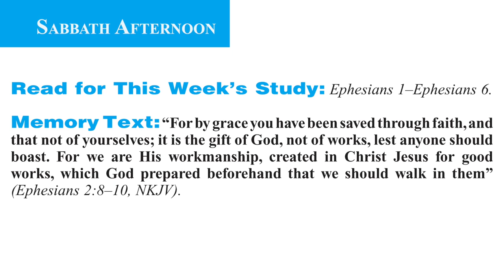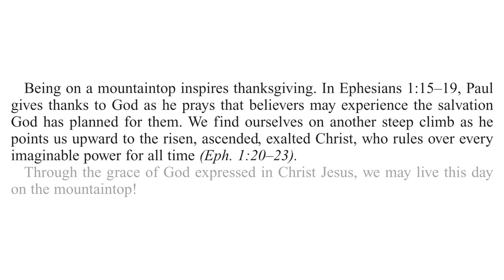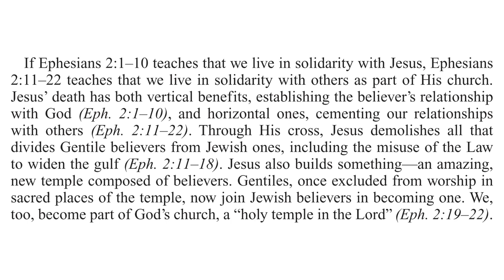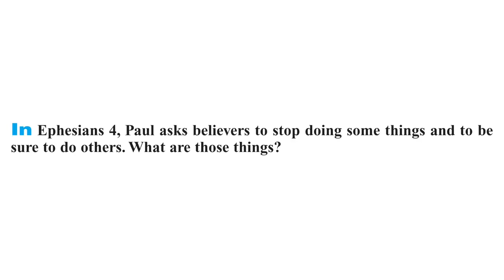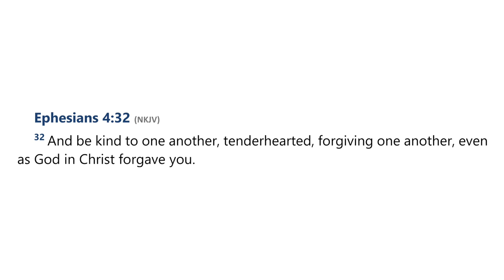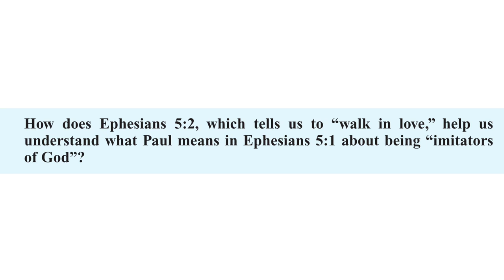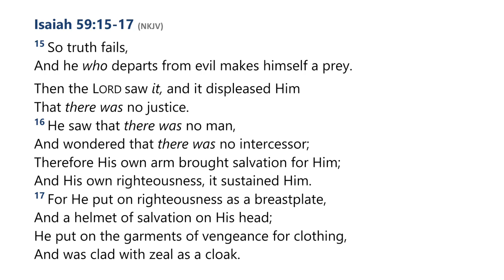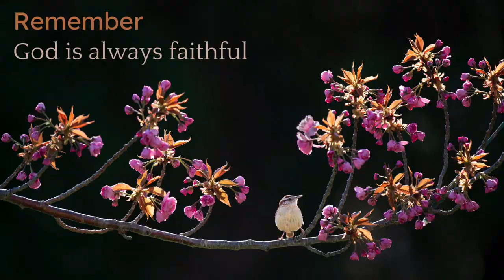2023 Q3 Lesson 14 – Ephesians in the Heart – Audio by Percy Harrold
00:00 | Opening Prayer
02:34 | Sabbath Afternoon, Sep 23
04:56 | Sunday, Sep 24
11:52 | Monday, Sep 25
18:25 | Tuesday, Sep 26
23:51 | Wednesday, Sep 27
30:48 | Thursday, Sep 28
38:48 | Friday, Sep 29
47:08 | Inside Story
50:22 | Final Notes

📖  Read for This Week’s Study:
Ephesians 1, Ephesians 2, Ephesians 3, Ephesians 4, Ephesians 5, Ephesians 6